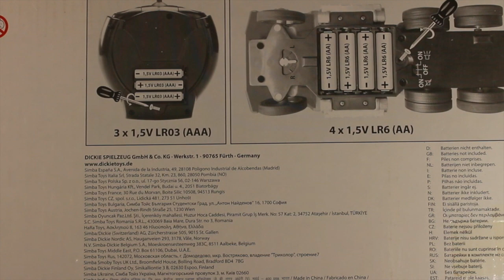Радиоуправляемая машина Dickie МАК Трэк